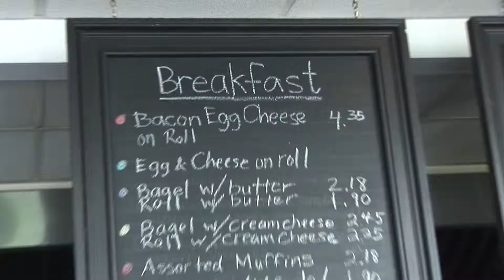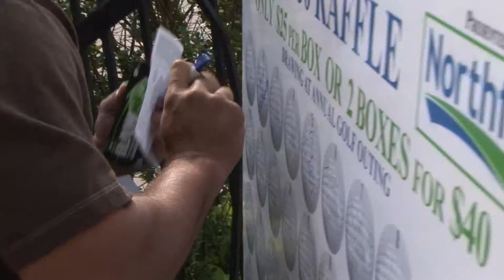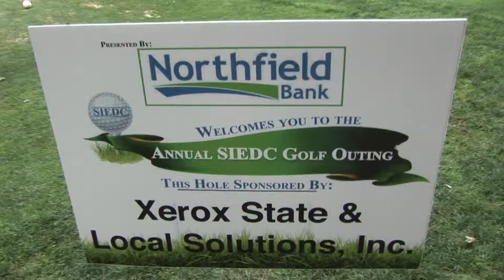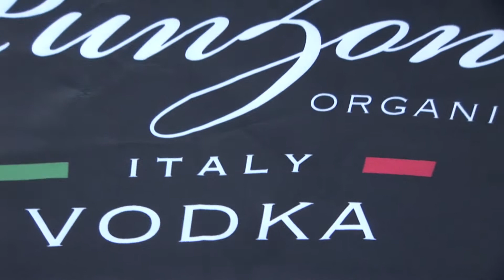Grand Oaks Country Club Golf Outting 2014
Custom Montage